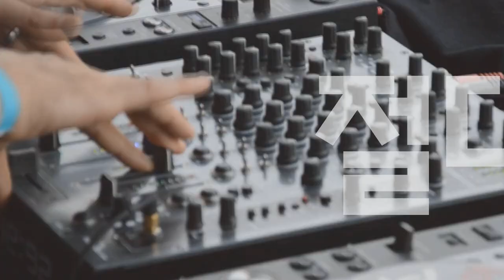[Players Guide 156회] 2020 Epiphone Prophecy Collection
Epiphone 일렉기타 Les Paul Prophecy